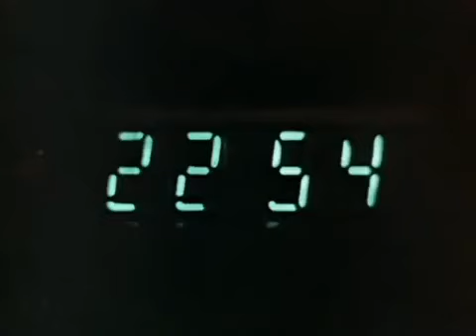Виктор Цой 'Группа крови 2019